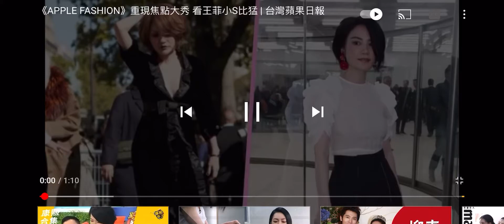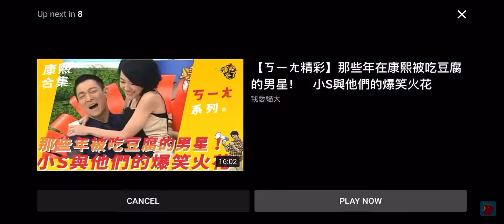August 1 2019